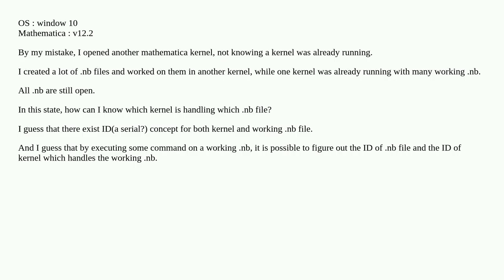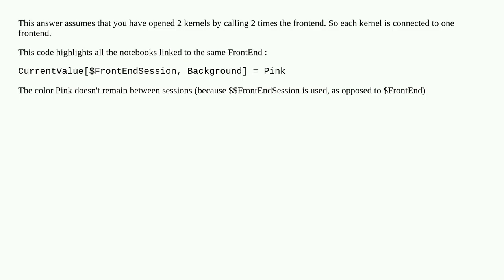How do I know which kernel is handling which .nb file?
A special thanks goes out to the community